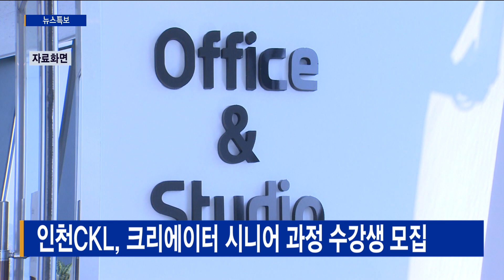인천CKL, 크리에이터 시니어 과정 수강생 모집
[기사내용]
인천콘텐츠코리아랩은 오는 15일까지 1인 방송 제작자 양성 교육 ‘모두 다 크리에이터 시니어 과정’ 수강생을 모집합니다.

촬영, 영상편집, 실시간 방송 제작, 유튜브 채널 운영 등의 교육은 오는 19일부터 다음 달 1일까지 미추홀구 문화창작지대 교육실에서 진행됩니다.

수강 대상은 만 50세 이상 인천시민 10명이며, 수료생은 인천CKL 시설 무료이용, 실전 교육과정 우선 수강 등의 혜택이 주어집니다.

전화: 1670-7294